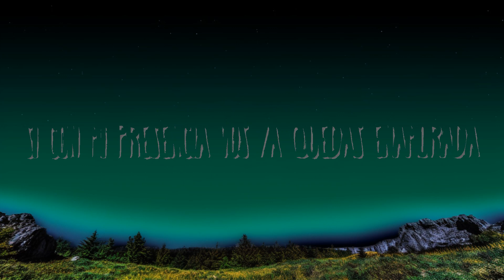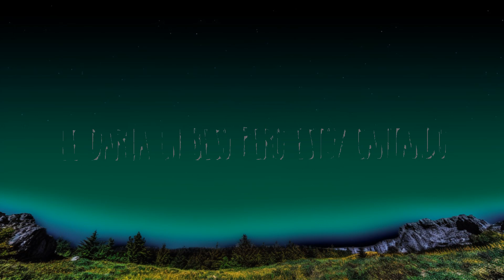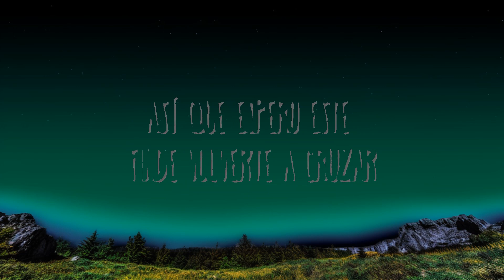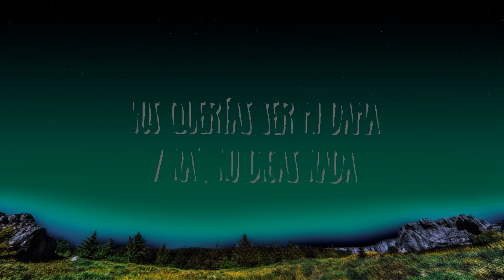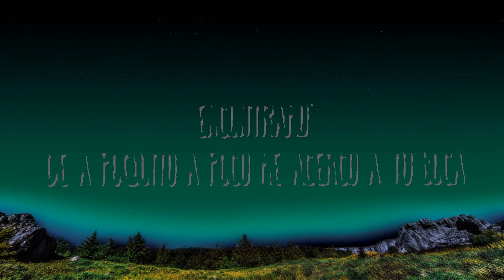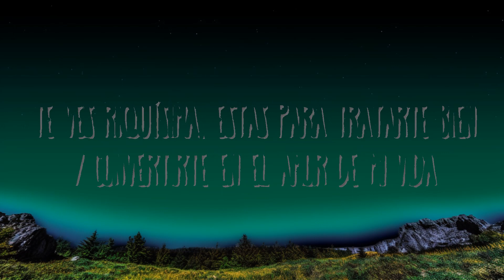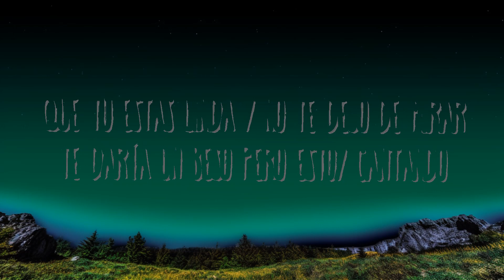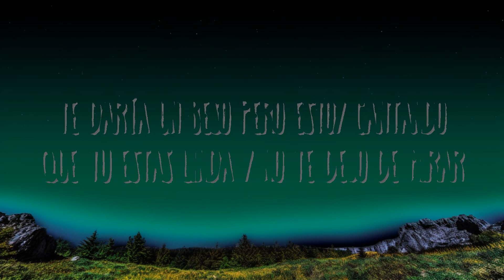[1HOUR] Linda Remix - Marka Akme, Lautygram, Migrantes, Peipper, DJ Tao | The World Of Music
Linda Remix - Marka Akme, Lautygram, Migrantes, Peipper, DJ Tao
» Descargar:

(Letra):
[Intro: Marka Akme]
Con Marka Akme te quedaste

[Verso 1: Peipper]
Un besito de su boca pa' que no se olvide
Vasito 'e fernet con Coca pa' que ella se pire
Despacito chau su ropa pa' que no traspire
Y despacito pa' que su cora no le lastime
Está buenísima, está muy linda, ven
Hoy voy a hacer lo que me pides
Te ves riquísima, estás para tratarte bien
Y convertirte en el amor de mi vida (Es el—, es el—, es el remix)

[Estribillo: Marka Akme & Peipper]
Que tú estás linda y no te dejo de mirar
Le daría un beso pero estoy cantando, woh-oh-oh
Yo no la dejo de mirar
Le daría un beso pero estoy cantando
Que tú estás linda y no la dejo de mirar
Le daría un beso pero estoy cantando, woh-oh
Te daría un beso pero estoy cantando

[Verso 2: Migrantes]
Filmándose, toda fina, 'taba divina
Y cuando te vi dije: "Uff, qué mina"
No te imagina', cerramo' la cortina
Baby, cuando quieras me domina'
Si yo te quiero a vos, yo te quiero a vos
Con una sola mirá' nos dijimo'
"Yo te quiero a vos, yo te quiero a vos"
Si me respondes, al toque nos fuimo', bebé

[Verso 3: Marka Akme]
Yo sé que no la conozco bien
Pero le juro, pasaremos al cien
Solo mirarte a mí me enloquece
Quiero tenerte en mi cama, mujer
Aún no te conozco, pero te juro que
Te trataré como mereces
Y si algún día tú quieres verme tal vez
Voy a cantarte otra vez

[Estribillo: Lauty Gram, Marka Akme & Migrantes]
Te daría un beso pero estoy cantando (Woh-oh-oh)
Y no la dejo de mirar
No la dejo de mirar

[Verso 4: Lauty Gram]
Mami, hoy volví a pensar
En esa forma que tú tenías de besar
Así que espero este finde volverte a cruzar
Pa' que con ese gil, frío ya no tengas que pasar
Quisiera que tú y yo nos conozcamo'
Y despué' de conocerno', en la cama mientra' fumamo'
Andar en la calle de la mano
Y aunque no somos nada, re piola la pasamo'
[Puente: Lauty Gram]
Y na', no digas nada
Si con tu silencio me valió pa' saber que vos querías ser mi dama
Si con mi presencia vos ya quedás enamorada

[Estribillo: